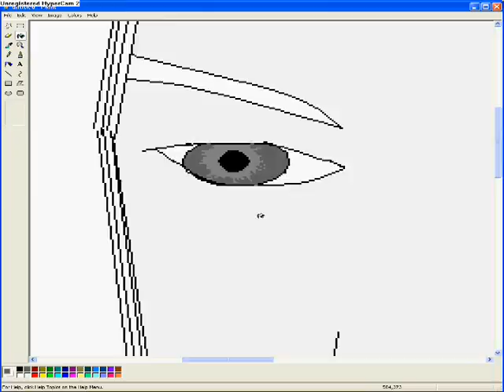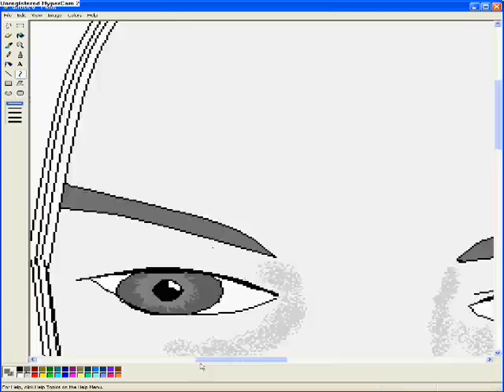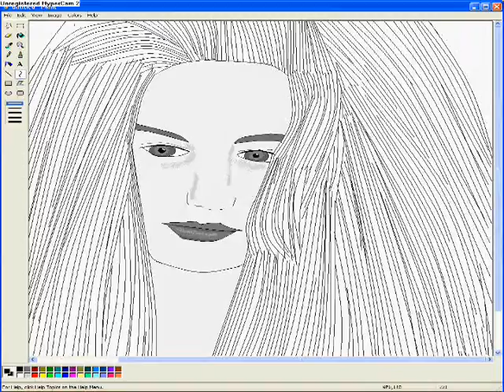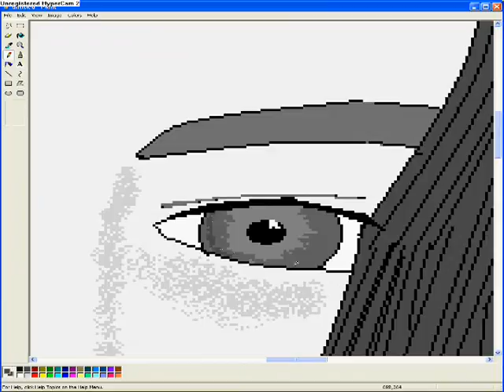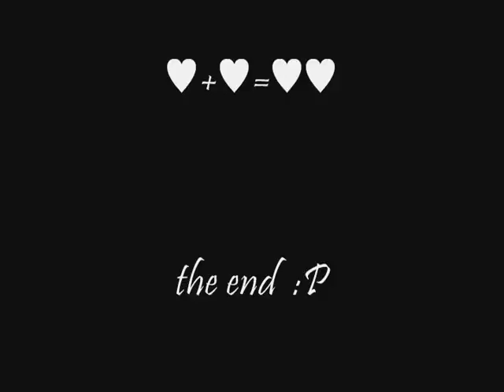zakaki draw nikoleta by sarri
39 nikoletas video:)